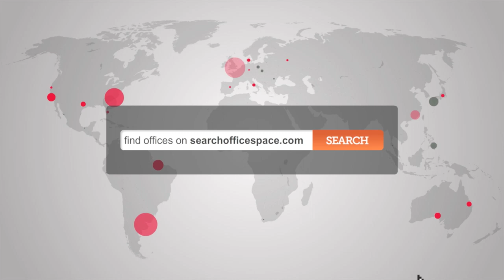Serviced Offices Mayfair - Dover Street - Search Office Space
Facilities at this serviced office space include; access to executive conference suites; air conditioning; A/V presentation equipment; kitchen and catering facilities; personalised telephone answering; stationary and courier administrator; virtual office leasing; videoconferencing; voicemail services; 24 hour access through a manned reception and security station and a comprehensive IT and communications infrastructure.

The office is situated only a few minutes' walk from Green Park tube station, with access to the Piccadilly, Victoria and Jubilee lines.  Piccadilly Circus and Bond Street tube stations are within walking distance and provide further access to the Bakerloo and Central lines.  The site is serviced by a number of bus and road routes and has direct access via the Piccadilly line to Heathrow Airport.